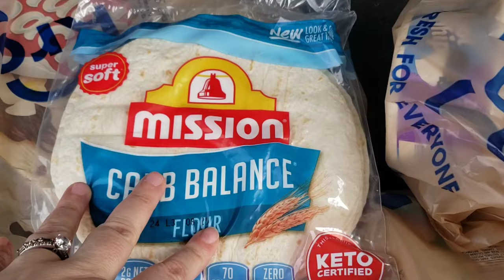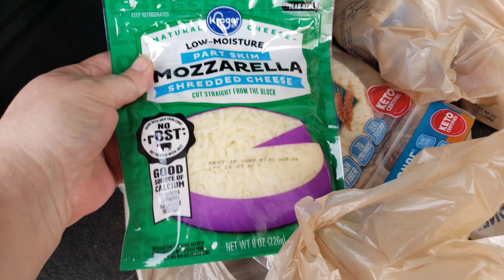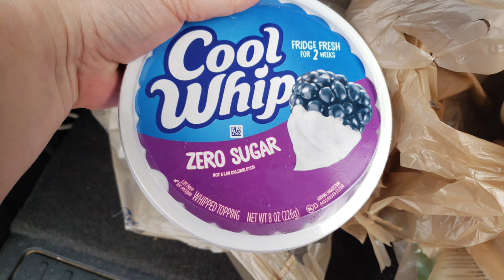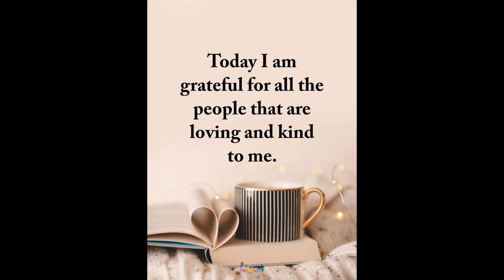What i ate today // Fill in haul // vlog